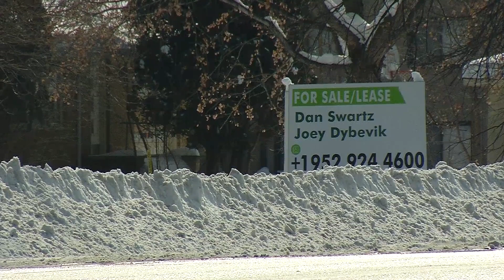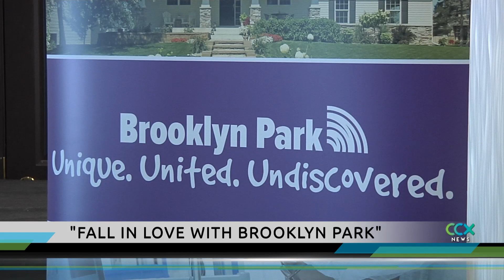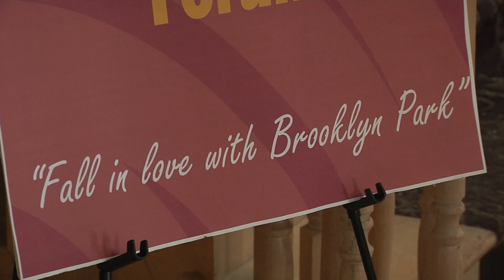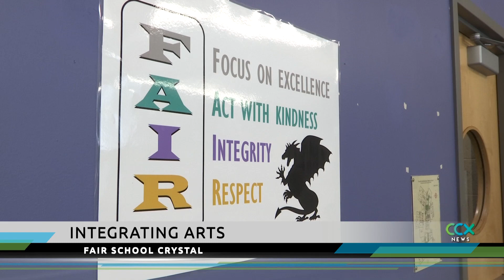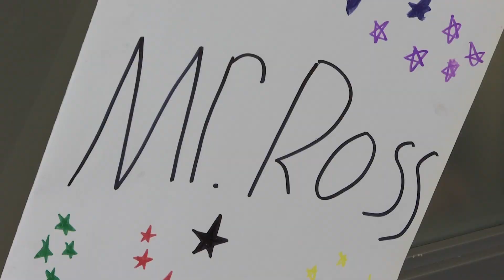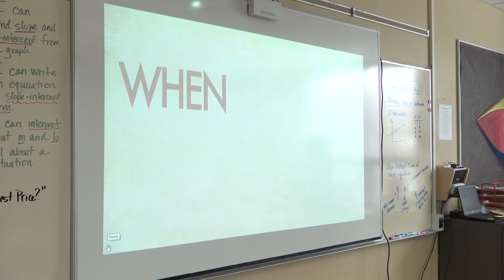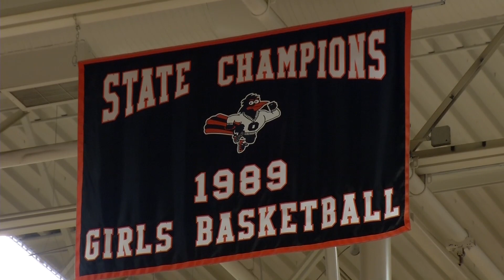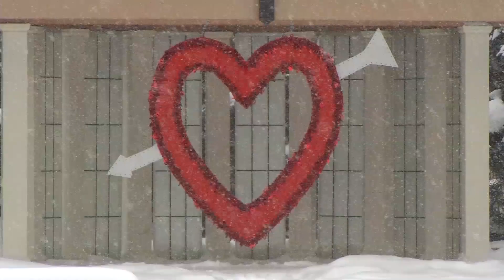CCX News February 14, 2019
--NEWS—
Brooklyn Park Charter School Proposal
Tax Fraud Case
Plymouth Approve Drone Purchases
Teaching Finance to Students
Brooklyn Park Love
Valentine’s Day/Heart-shaped Food
School Spotlight: FAIR Crystal

--SPORTS—
Wayzata vs. Edina Girls Hockey
Blaine vs. Champlin Park Boys Basketball
30 Year Reunion for Osseo Girls Basketball
Fishing Tip from Terry Tuma

--LAST STORY—
Wayzata Trade Skills Competition
Boerboom Park Heart